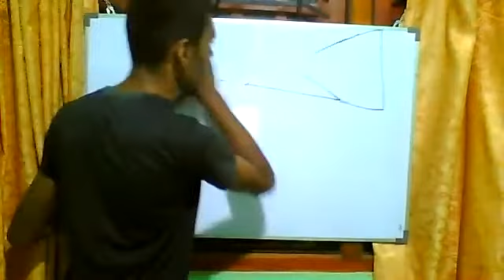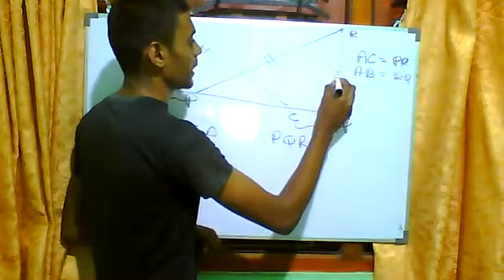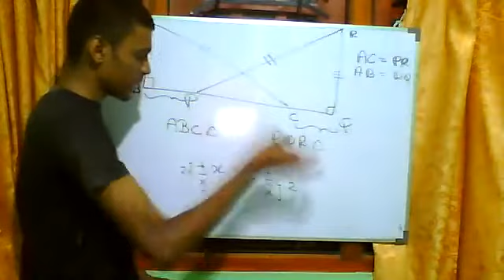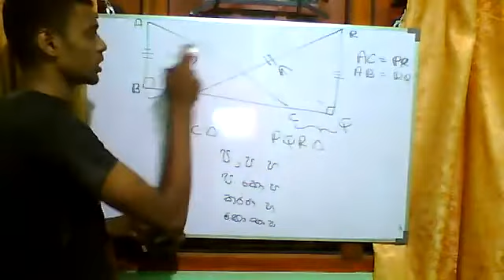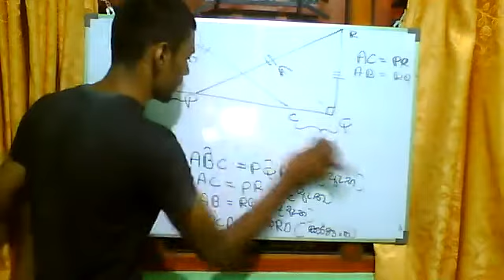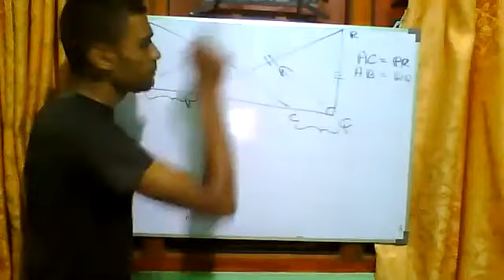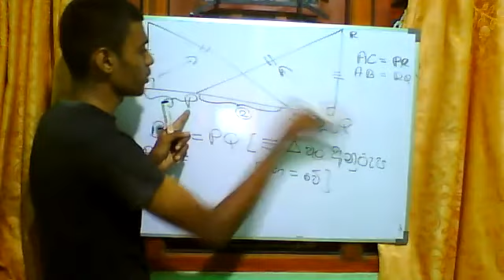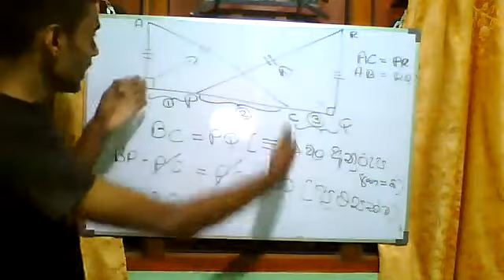තිකෝණ අංගසාම්‍ය ‍| සාකාච්චා ගණන් මලාව 01 Triangular anatomy | Discussion count series